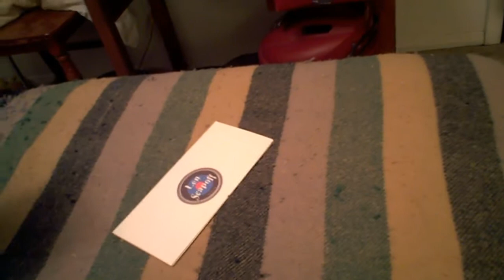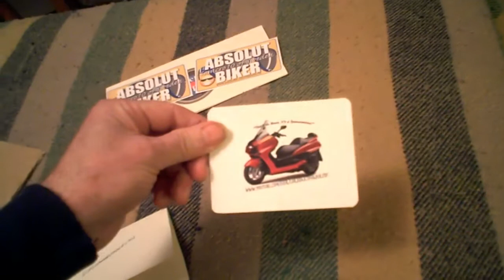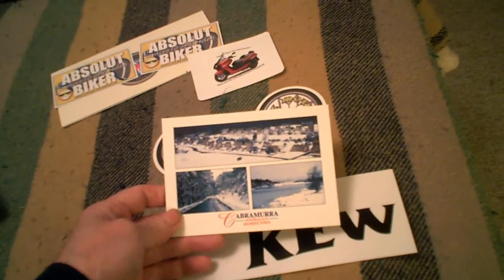Decal Arrivals Dec 2013